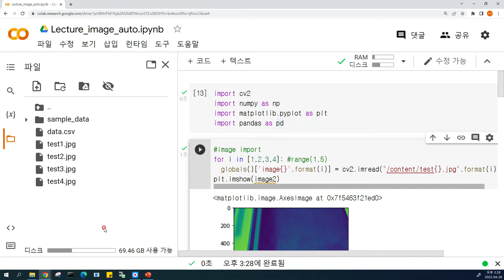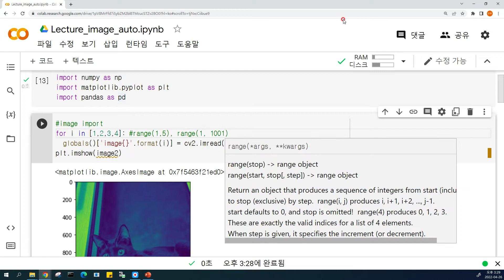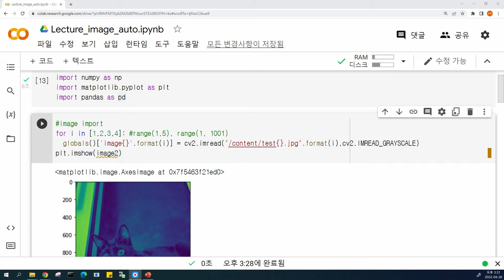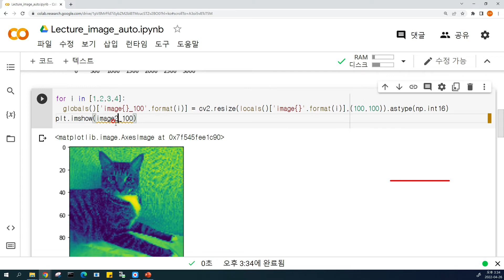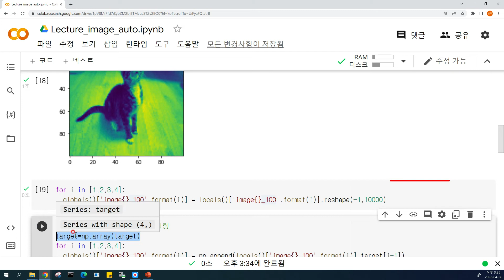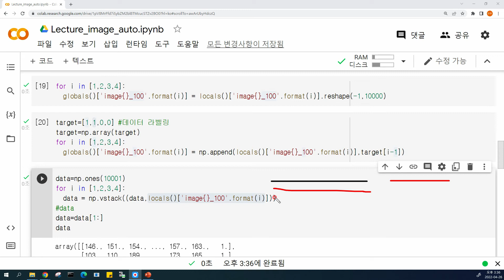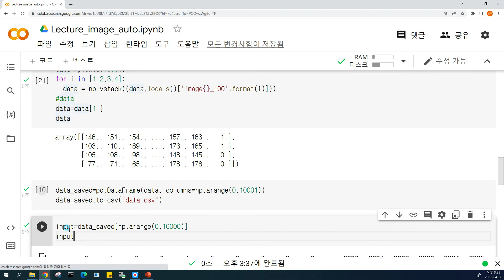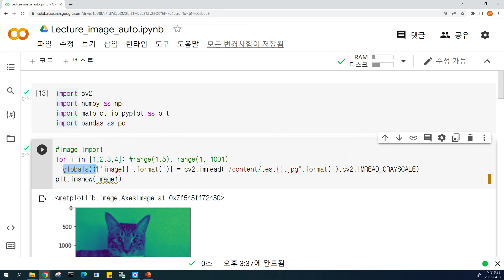[인공지능 34강] 이미지 전처리 4 (다수 데이터 처리하기, 매크로)